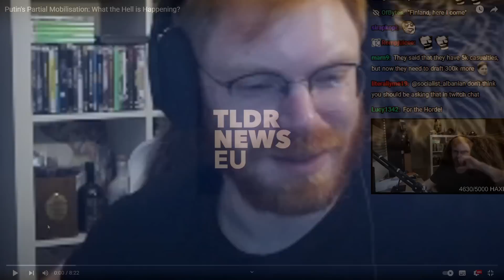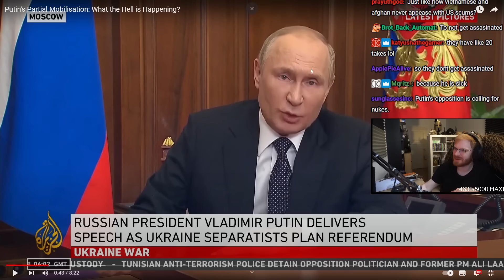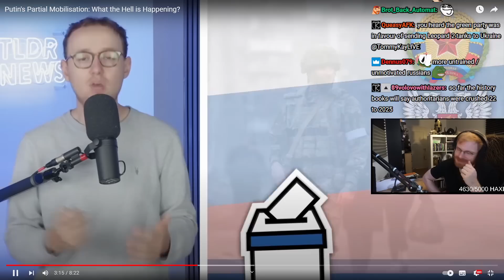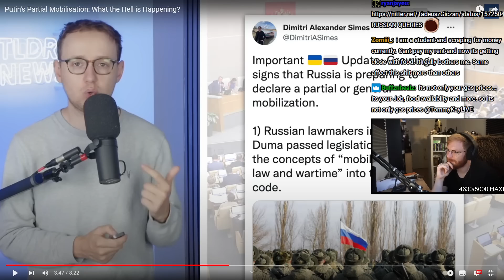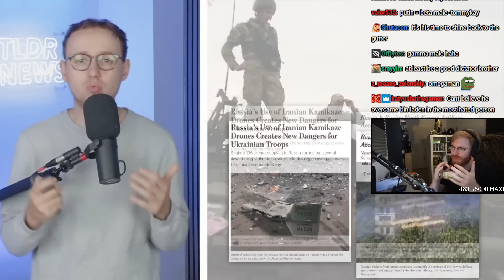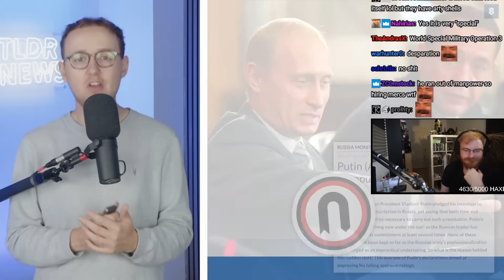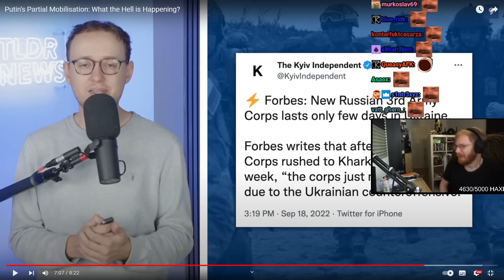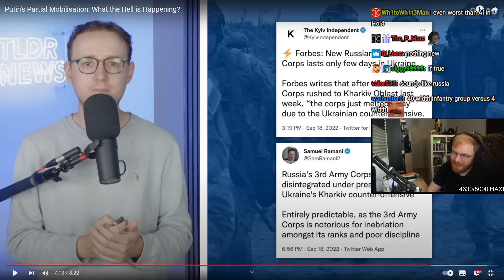Why Is Putin Mobilizing Russia? | TommyKay Reacts to Russia-Ukraine War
Russia has been completely halted in Ukraine and with this Putin has announced partial mobilization of Russian military.
Ukraine keeps on succeeding and we will see if this changes anything for Russia.